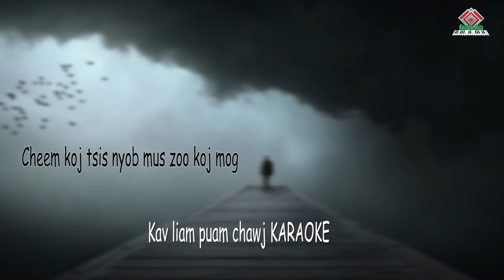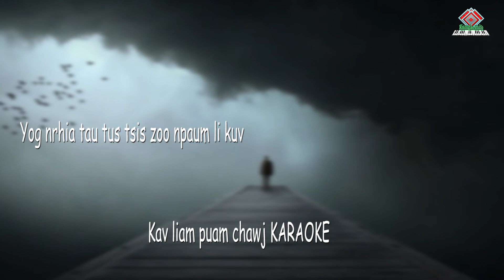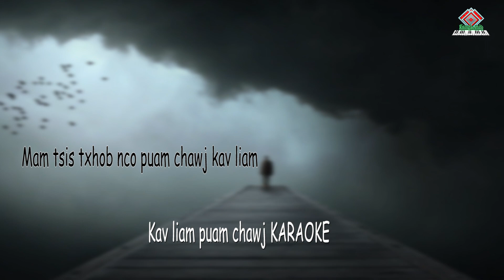Kav liam puam chawj KARAOKE